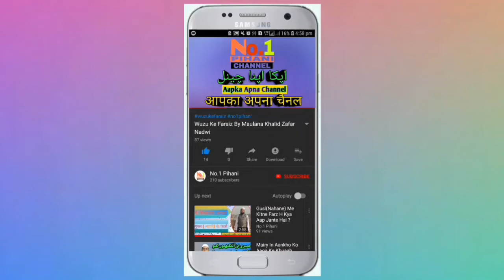Aakhri Umer Me Kiya Ronke Duniya Dekho By Mehfujul Hasan